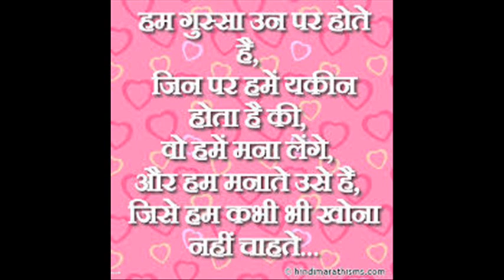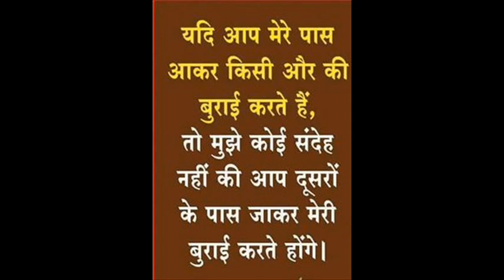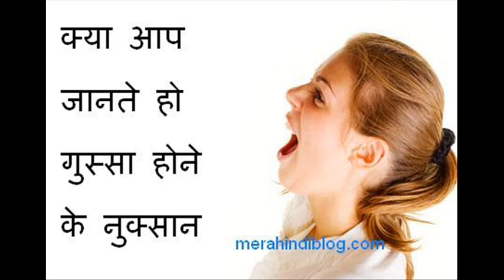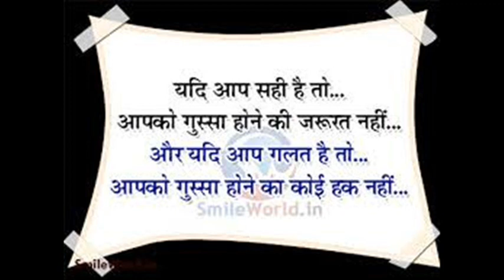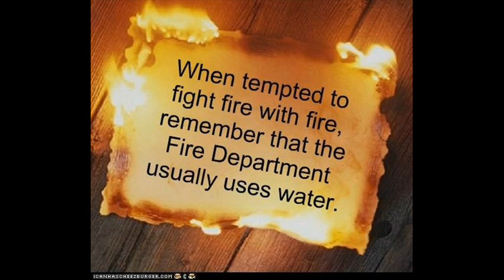गुस्सा क्यों आता है ? और कैसे रोका जा सकता है ! Why anger comes and how can it be stopped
गुस्सा क्यों  आता है? कब आता है ? कैसे आता है ? गुस्से के क्या कारण होते है , और कैसे गुस्से को कम किया जा सकता है अथवा गुस्से से बचा जा सकता है।